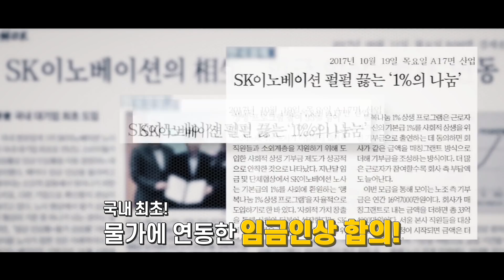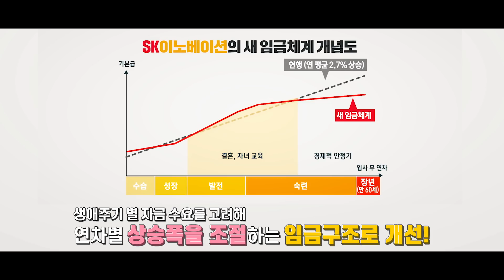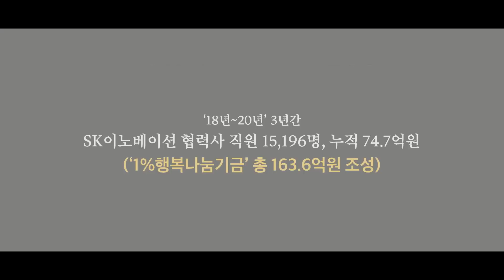유일무이 선진 노사문화! SK이노베이션을 한번 더 혁신하다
지금까지 이런 노사관계는 없었다. 이것은 노사인가, 가족인가!
상생의 노사문화를 이뤄내며, 노사관계에서도 ‘혁신’을 일궈낸 SK이노베이션!

SK이노베이션만의 선.진.적.인. 노사문화를 #2017 #30 #1 이라는 숫자 키워드로 정리했습니다!

국내최초 ‘물가 연동’ 임금인상과 근로자 생애 주기별 자금 수요를 고려한 연차별 임금체계에 합의하며 노사관계의 새로운 지평을 연 SK이노베이션.

점심 시간보다도 짧은 ‘30분’ 만에 임금교섭 잠정합의안 도출, 실화!?

SK이노베이션이 만든 또 하나의 혁신은 바로, ‘1% 행복나눔’ 기금!
구성원의 기본급 1%에 회사가 동일 금액을 매칭 기부한 ‘1% 행복나눔’ 기금은 2018년부터 총 163.6억 원이 조성돼 협력사와의 상생, 소외계층 지원에 활용되고 있습니다.

노사문화의 혁신을 넘어 행복을 위해 상생하는, SK이노베이션의 선진 노사문화를 소개합니다. 😃